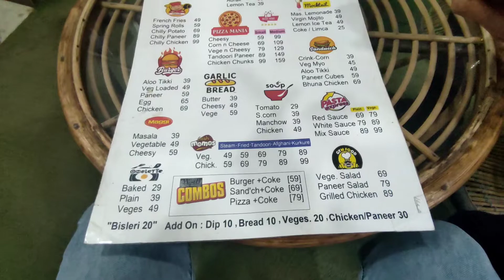Shooting with Himansh Kohli ✌📽Movie Shooting at Graphic era || Boondi Raita Shoot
Presenting my new vlog which includes,
Shooting of Movie (Boondi Raita) at Graphic Era📽
& also our Shoot with Himansh Kohli🔥

Hey People
नमस्ते आदाब सत श्री अकाल जय हिंद🙂
Hope U all are Safe and Fine

So,
I am Manas Verma aka Pahadi Boi Vlogs from Pithoragarh Uttarakhand,
Studying in Graphic Era Dehradun,
I will entertain you all through this vlog channel where I will upload
Food Vlogs,Travel Vlogs,Daily Life Vlogs etc,

🔴Tarsame (Goldy) Instagram

🔴Sarthak Instagram

Hope u will enjoy my Coming Vlogs😉

Ignore Tags-
being vlogger
pahadi vlog
manas verma vlogs
pahadi boi vlog
Pahadi vlogs
himansh kohli
himansh kohli and anushka sen
himansh kohli movie
Shooting with himansh kohli
Movie shooting
Boondi Raita movie
Boondi Raita shooting
Graphic era university vlogs
Shooting in graphic era
Movie shooting at Graphic era